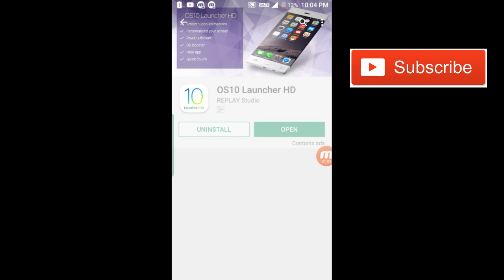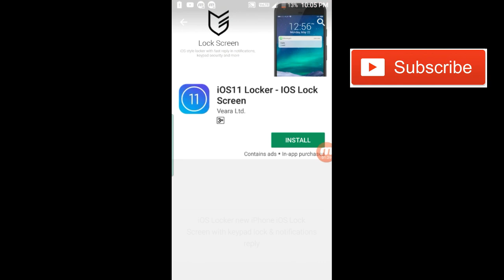How to make your Android Phone look like IPHONE X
Hello friends today I will Show you how you can make your android phone like iphone x ..

So for this watch till end...

About: Technology Entertainment Fun is a Youtube channel ,where you will find technological videos in Hindi,New video posted everyday :)